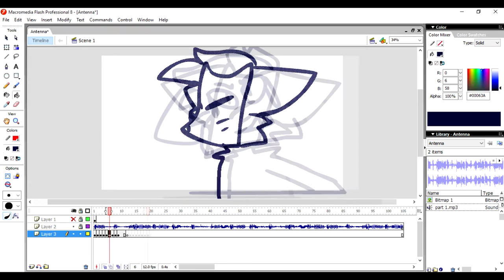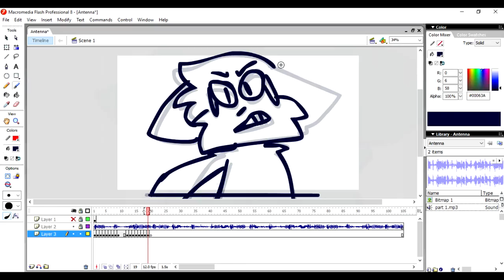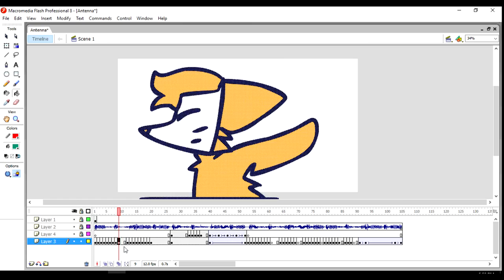antenna part 1 [with timelapse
le

greenscreening is a pain in the ASS